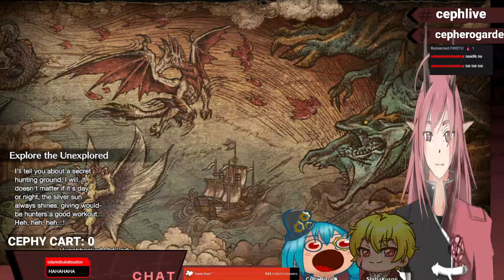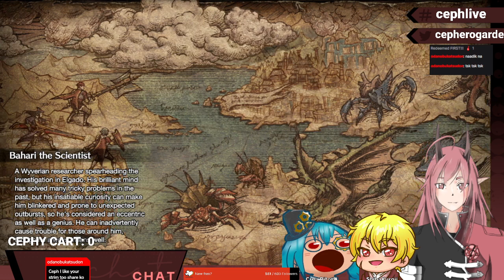[EN/PH] URGENT HUNT UWU ! @crearitzel @shibakuroji | NEW SMALL VTUBER REDEEM l !coomfy !social !dc